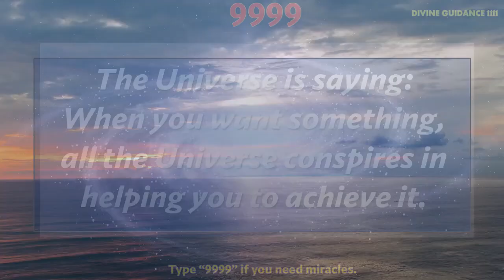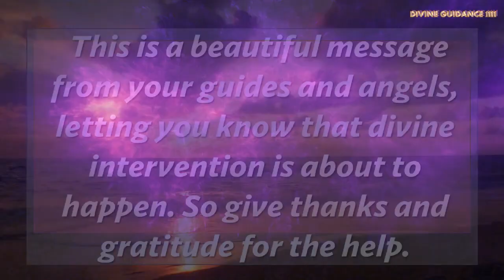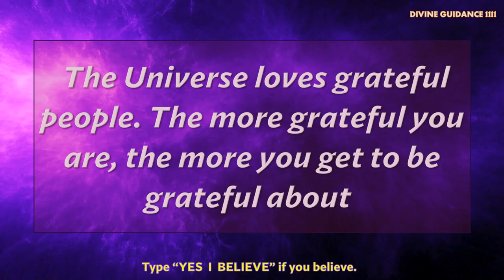11:11💌Angels want you to know this because it's your...God's Message✝️🕊️🌈Jesus Says🦋angelmessage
Love & Light!!

ANGELS MESSAGE - Stop Crying...Someone From Heaven Is Contacting You | God & UNIVERSE Message🦋LOAYou are here for a big purpose // Message From Universe 🌈🦋❤️
11:11🕊️Angels are getting very excited to tell you...💌Open This Message✝️God Miracles Today 1111
Divine Feminine: There's a Powerful Partnership Aligning in This New Phase... [Twin Flame Reading]
A Message for a Divine Feminine Feeling Anxious – It's Your Divine Masculine! [Twin Flame Reading]
universe message 💌 मैं तुम्हारी इच्छा को पूरा करने वाला हूं 🕉 spirituality🌈ANGEL
Urgent Shiv Sandesh Today 💫 777 : Universe Message 🕉️ Mahadev Message
अब अचानक कुछ ऐसा होगा 🧚‍♀️ l Universe Message for You ✍️🦋🌌
Today's Message From Universe | Law Of Attraction Quotes | The Secret
🌈11: 11🛑God Message For You Today🙏🙏🕊️✋Universe@godmessagestoday🙏Jesus message today🛑 Angel Says
Universe Message For You Today | Law Of Attraction | Daily Affirmations | The Secret | 11:11🌈 God's Urgent Message Today🕊️🦋Angels Blessings Today | Universe Message🦋Jesus Message🛑godmessageforme
This Divine Masculine Can't Shut Down Emotions For You... [Twin Flame Reading / Divine Feminine]
Divine Feminine: This Divine Masculine Wants Forgiveness for Karmic Interference ⎮Twin Flame Reading
This Divine Masculine Lies Awake in Regret & You Feel it. [Twin Flame Reading / Divine Feminine]
This Group of Twin Flames Will Reunite in 2023 (and You're Feeling the Pull) - Twin Flame Reunion
Divine Masculine: "I'm feeling your silence so strongly..." [Divine Feminine Reading] TWIN FLAME
Communication Issues & Regretting Letting You Go: Divine Feminine / Masculine Reading
Divine Feminine: Messages From The Divine Masculine Sending You Energy... [Twin Flame Reading]
This Person is Heartbroken Over You But a Divine Lover is Coming [Divine Feminine Reading]
11:11🌈 God's Urgent Message Today🕊️🦋Angels Blessings Today | Universe Message🦋Jesus Message🛑God
A message from the new Miss Universe!
11:11🌈 God's Urgent Message Today🕊️🦋Angels Blessings Today | Universe Message🦋Jesus Message🛑godmessageforme SAYS : Know this before tomorrow🕊️🦋God Message For You 🦋 Angels Message🦋Jesus Blessings Today
👼 ANGEL MESSAGE | TODAY IS A SPECIAL DAY!
🦋You are going to Celebrate, a beautiful Angel message
💌 ANGEL NUMBER 333: THIS IS WHAT WILL HAPPEN THIS DECEMBER.
333 [PAY ATTENTION IF YOU SEE THIS TODAY!!]You Need This Special Angel Message NOW… Heed Before It’s Too Late!